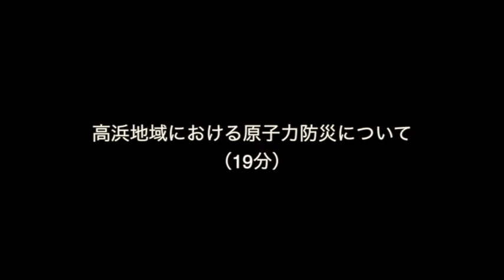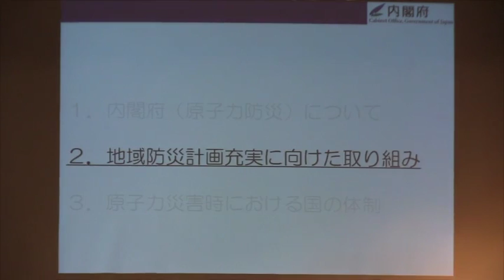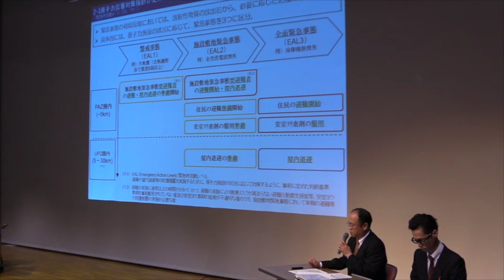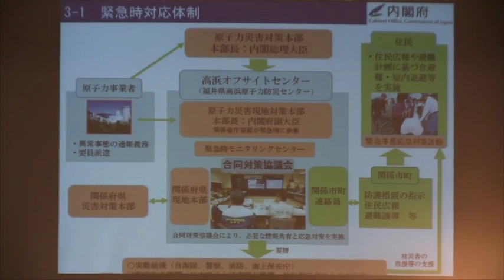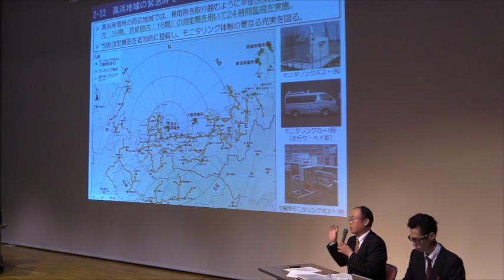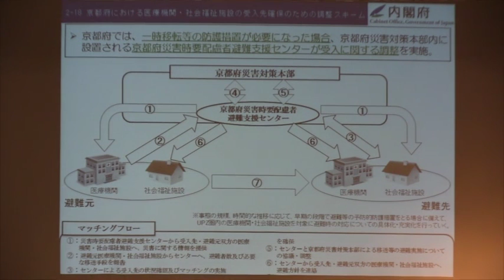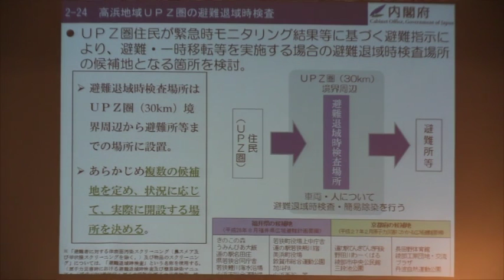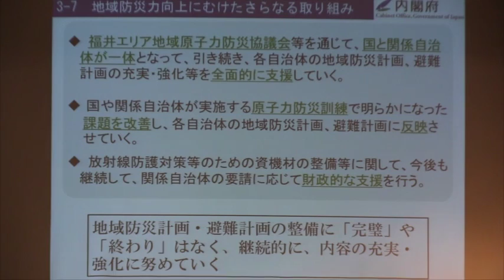高浜発電所３、４号機に係る綾部市住民説明会５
平成27年11月6日に開催した、高浜発電所３、４号機に係る住民説明会の映像を公開します。

○高浜地域における原子力防災について
　・内閣府　政策統括官（原子力防災担当）付参事官　佐々木雅人

詳しくは、総務課・防災担当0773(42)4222へ